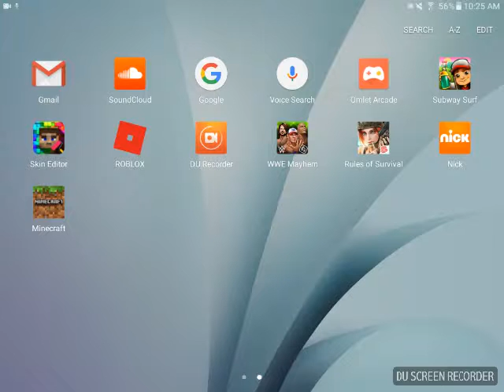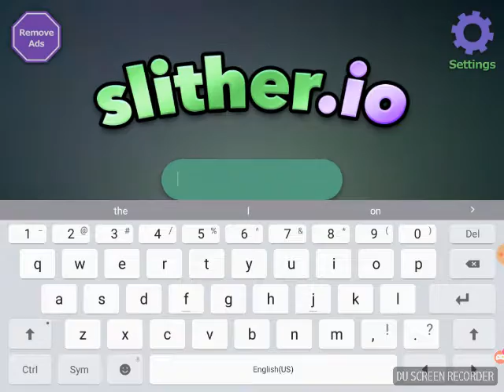Slither.io is back